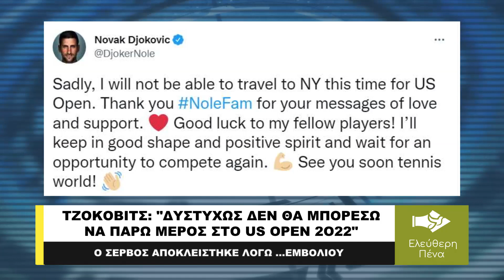ΤΖΟΚΟΒΙΤΣ: "ΔΥΣΤΥΧΩΣ ΔΕΝ ΘΑ ΠΑΡΩ ΜΕΡΟΣ ΣΤΟ US OPEN", ΟΡΙΣΤΙΚΑ ΕΚΤΟΣ ΛΟΓΩ ...ΕΜΒΟΛΙΟΥ